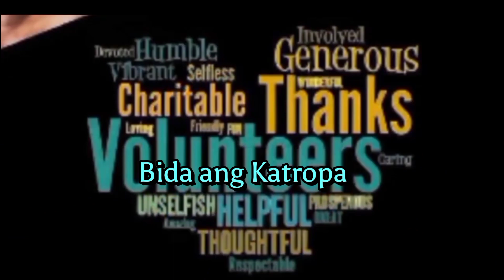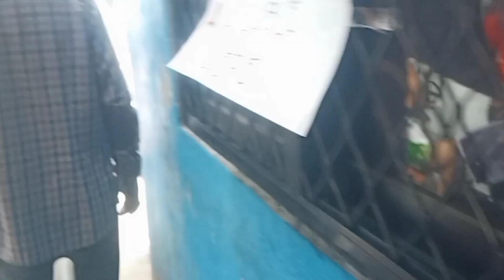FAITH CAN HEAL full docuvideo